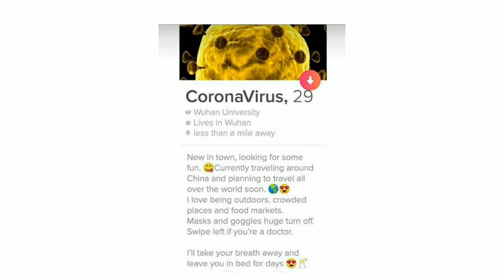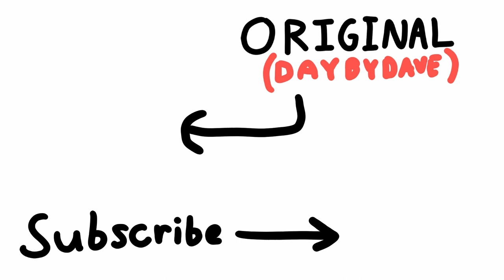Day by Dave - End Of The World (Animation)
Here's a project I'm submitting to an animation summer camp I hope to attend this summer. I've spent 4 months and 4500 frames making it. This is for (my) educational purposes only.
So I really appreciate any and all feedback! I hope you enjoy.